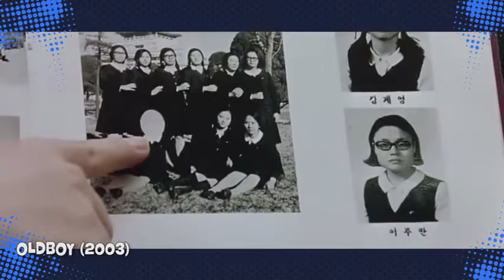6 MELHORES PLANOS DE VILÕES DO CINEMA!1